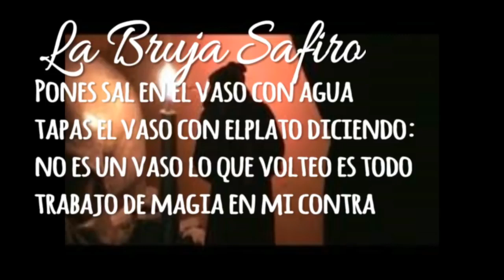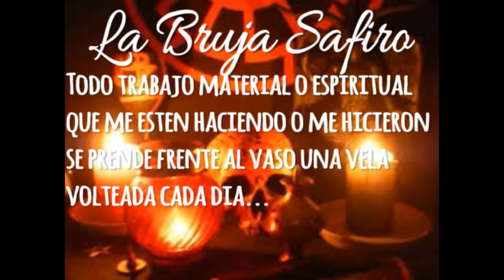RITUAL PARA DEVOLVER TRABAJOS MALIGNOS